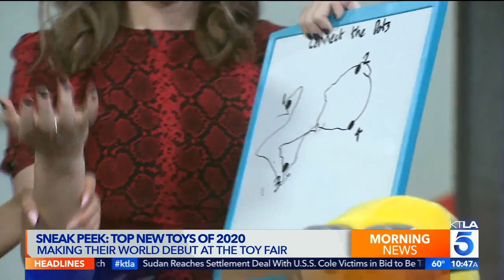What’s Hot at Toy Fair NY 2020? | KTLA -TV, Los Angeles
From Feb. 22-25, NYC will turn into a giant playground as the 117th Toy Fair New York kicks off. Jennifer Lynch, trend specialist from The Toy Association, shares some of the hottest toys that will be showcased at Toy Fair NY 2020.